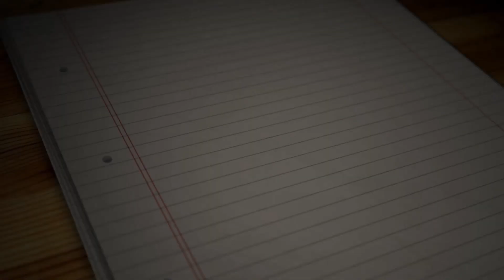ステキで悲しい 前川清 cover okatto510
作詞作曲：水野良樹　原キー♯４．
音域広くて迷ってましたが上手なお客様のこの歌を聴き、やはり覚えようと思いました。動画はお世話になっております「丘のうえの小さな写真館」ポストカードより。（イラスト除く）転調後はやはりきつかったです。